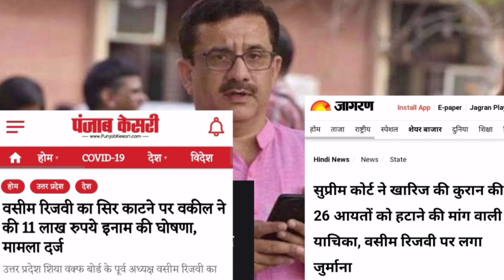वसीम रिज़वी से जितेन्द्र नारायण सिंह त्यागी बने धर्मयोद्धा ने की राष्ट्रपति से इच्छामृत्यु की मांग